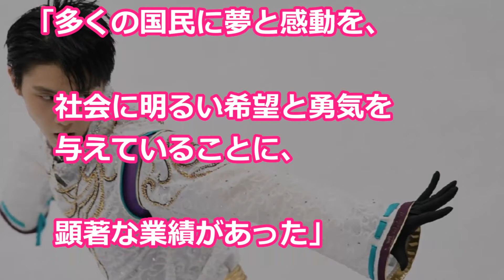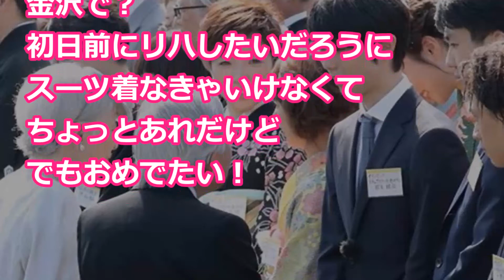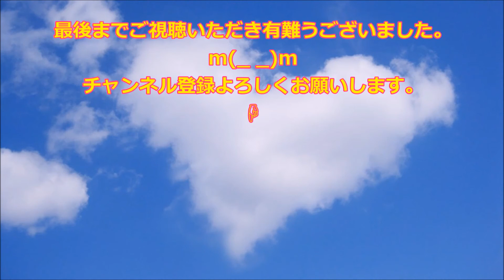【羽生結弦】国民栄誉賞授与が政府決定!! 最年少でフィギュア界初授与のある理由にファン涙!! 授与式は７月２日でネット騒然!!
羽生結弦】祝・国民栄誉賞受賞！と合わせて国民栄誉賞取った方の羽生識別終了のお知らせ！→「”広く国民に愛され”という項目が大事よね！」（山本まどか）Yuzuru Hanyu - YouTube

【速報】【羽生結弦】最年少でフィギュア界初の国民栄誉賞が遂に決定の方に全国のファン涙！Yuzuru Hanyu ～世界も賞賛!スポーツで感動! - YouTube

羽生結弦が最年少で国民栄誉賞受賞の理由にフィギュアファンから感動の声… 「そりゃ受賞するわ…」【mayu】 - YouTube

【羽生結弦】【速報】首相が羽生結弦選手への国民栄誉賞授与を決定！！授与式は7月2日に官邸で行う！「泣きそうすごい嬉しい」yuzuruhanyu - YouTube

◆引用元◆